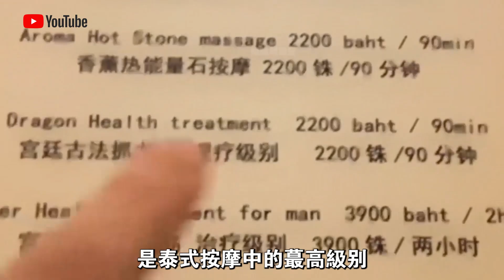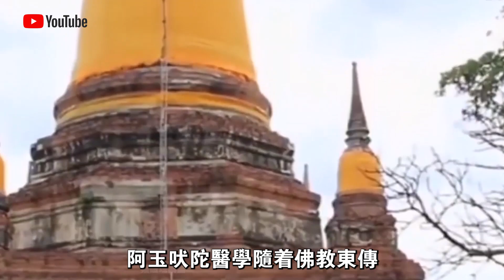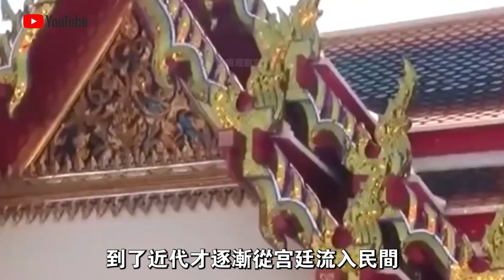全世界最“痛”按摩！整個過程慘叫連連，男人堅持不了5分鐘，但事後卻能爽上天！